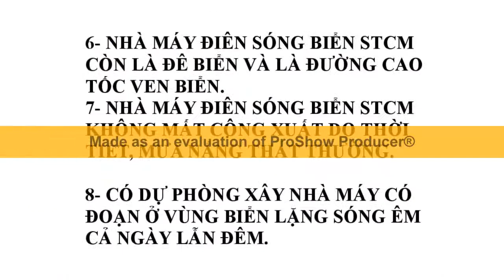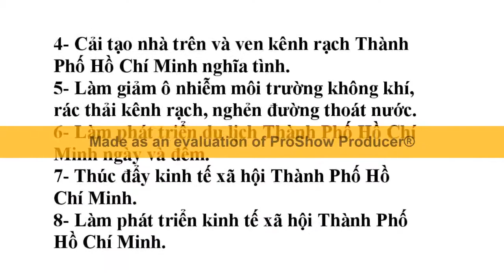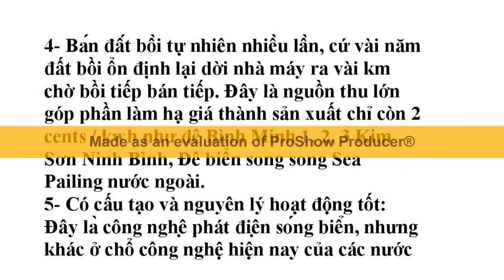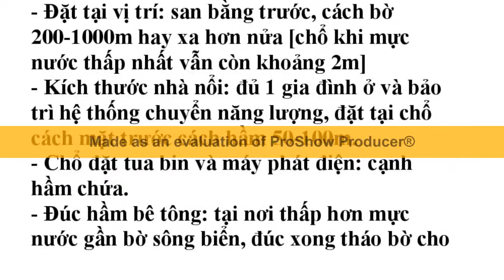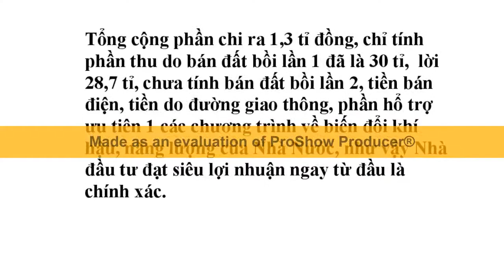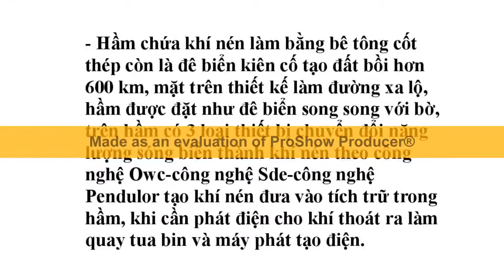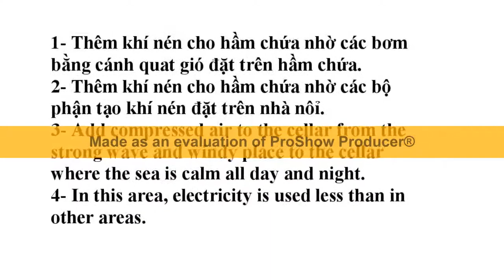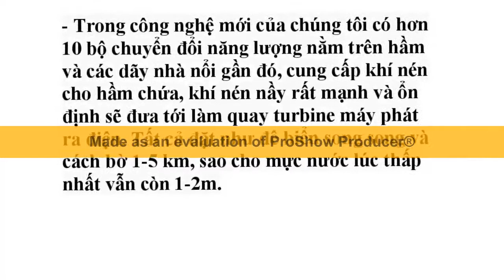STCM offshore wind power has advanced technology, lower investment cost than traditional technology